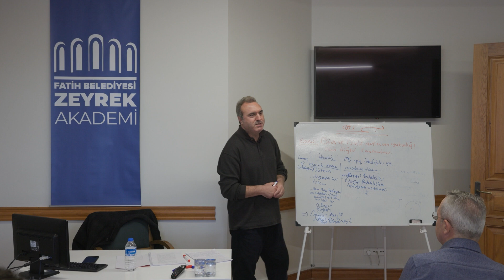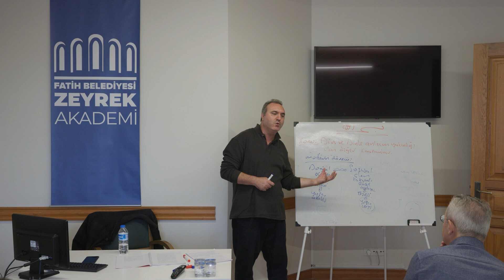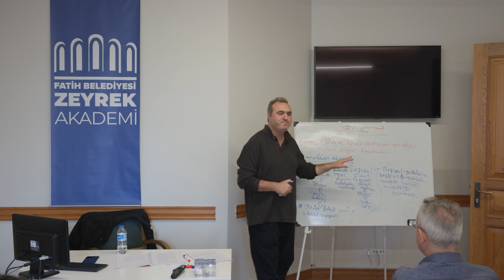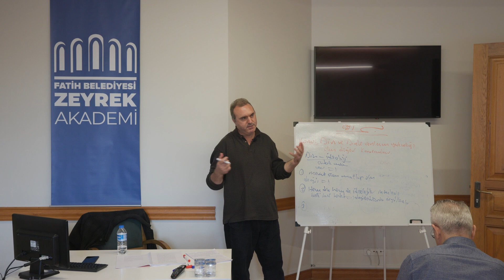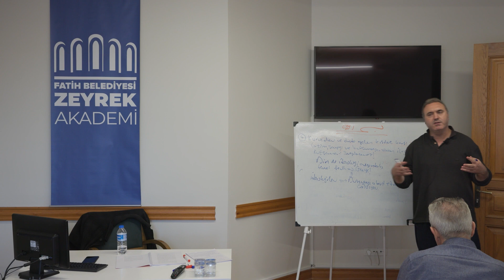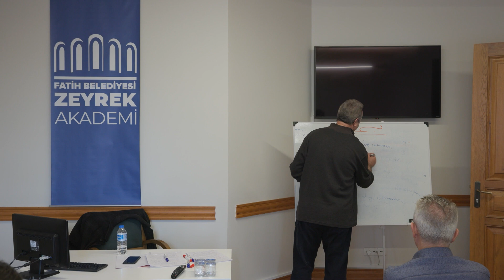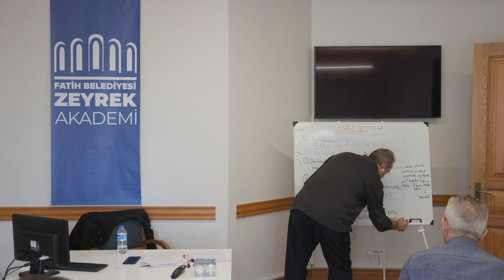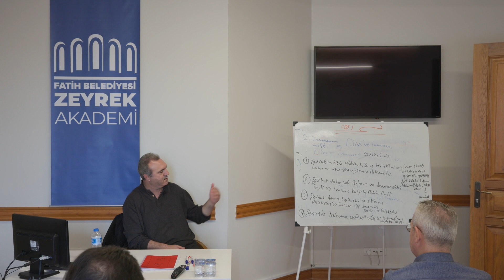Din Felsefesi 4.Ders:Din ve Dine Anlam Yakınlığı Olan Diğer Kavramlar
Dr. Öğr. Üyesi Abuzer DİŞKAYA "Din Felsefesi"

İnsan hayatında din denen bir olgu bulunmaktadır. Ve bu olgu insan yaşamının en temel ihtiyaçlarına cevap verebildiğini ileri sürmektedir. İnsan doğduğu andan itibaren kendisini her daim değişim halinde olan bir fenomenler aleminde bulunca ister istemez; ben kimim, nasıl bir alemde yaşıyorum, nerden geliyorum ve nereye gidiyorum gibi temel varoluşsal sorular sormaktadır. Din bunların bazılarına doğrudan diğer bazılarına ise dolaylı olarak cevaplar verebildiğini ve bu sayede de insanın anlam arayışına cevap verdiğini iddia etmektedir. Peki ama dinin kendisi ve vaat ettiği bu cevapların akli statüsü nedir? Din altına girdiği bu ağır soruların üstesinden gerçekten de gelebilir mi? Temel dini inançların akli ve epistemolojik statüsü nedir? İnsanların temel ihtiyaçları açısından din neye tekabül etmektedir? Dinin muhtemel rakipleri nelerdir ve acaba din yerini herhangi başka bir şeye bırakabilir mi? Dini tecrübenin doğası ve epistemolojik değeri nedir? Ve benzeri pek çok soru dine yöneltilmekte ve bunlara makul cevaplar aranmaktadır. İşte din felsefesi denen disiplin en geniş anlamıyla budur. Bir bütün olarak dinin akli statüsünün belirlenmesi ve iddialarının geçerlilik derecesinin tespit edilmesi din felsefesinin temel görevidir. Bu yüzden dinin ve dinî iddiaların aklî statüsünün tespit edilmesi bu derslerin gai illeti olacaktır. Böylece insanın en temel varoluş tarzı olarak dinin hayatımızda nasıl bir yer edinmesi gerektiğine dair makul bir tasavvur sahibi olmaya çalışacağız. İlgilileri bu sorgulama ve arayış serüveninde bizlere katılmaya davet ediyoruz. Bu ve benzeri yolculuklar bizlere yine bizi hediye etmeyi vaat etmektedir…!

 / fzeyrekakademi

 / fatihzeyrek.  .